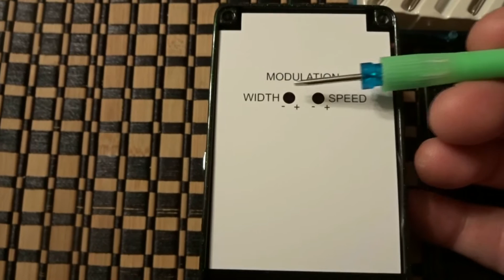How to Tell if you have an MXR Carbon Copy "v1 or v2" (Trim Pots Explained)